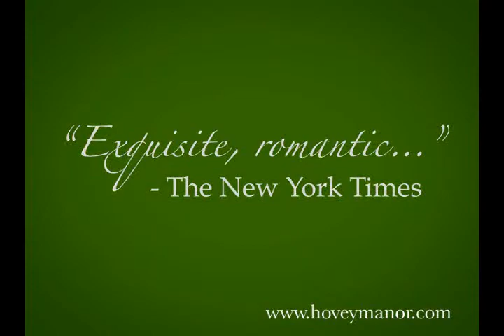Manoir Hovey inn, North Hatley, Québec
Five-star Manoir Hovey, a Relais & Châteaux in Québec